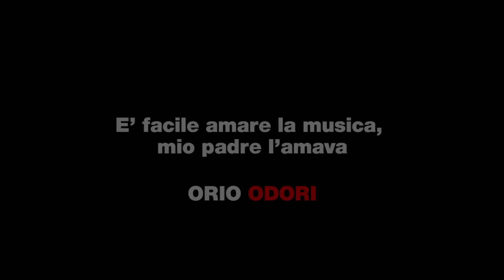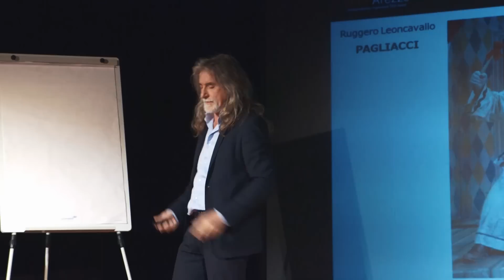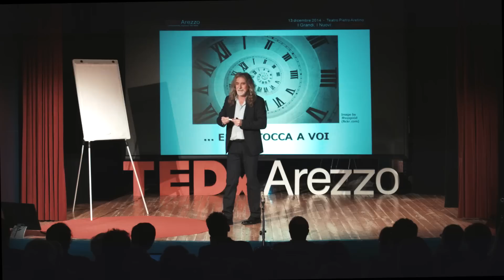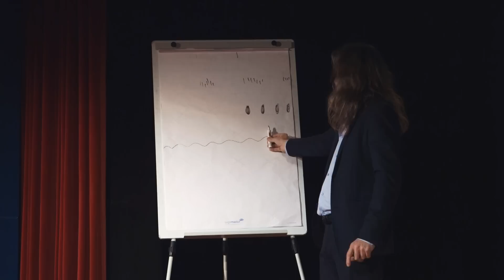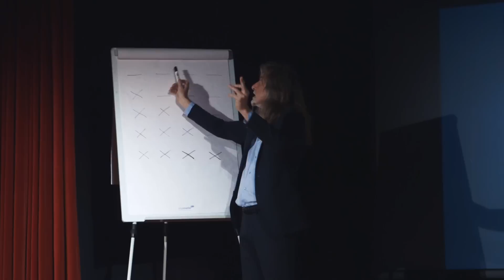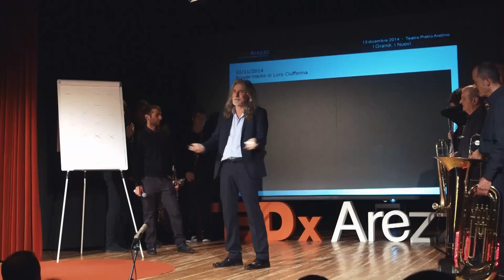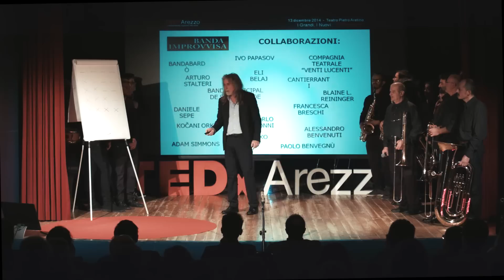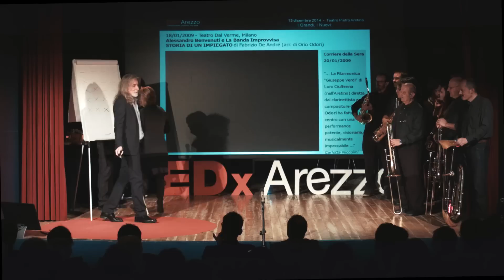E’ facile amare la musica, mio padre l’amava | Orio Odori | TEDxArezzo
This talk was given at a local TEDx event, produced independently of the TED Conferences. Così mi ha costretto prima ad ascoltarla (ad ore impossibili) poi a praticarla.
Mi sono trovato in un’orchestra a suonare anche brani che a volte non mi piacevano.

Cercavo.
L’inquietudine cresceva, fino a quando, ormai trentunenne ho iniziato a pensare a una mia musica.
Ora ho composto più di trecento brani tra cui due opere liriche, musiche da film e tanti brani scritti per un gruppo di amici che da venti anni suonano le mie composizioni.Sono i musicisti della Banda Improvvisa e della Filarmonica di Loro Ciuffenna, molti di loro fanno altro di lavoro, ma tutti insieme hanno accettato di diventare il gruppo che mi ha permesso di sperimentare, di crescere e di credere nella mia musica.
Con essa, scritta solo per placare la mia inquietudine, sono successe tante cose che vi racconterò.

In altri paesi uno come Orio Odori sarebbe considerato una sorta di tesoro nazionale: per l’intelligenza versatile e caparbia, quasi rocambolesca, ma con sostanzioso ancoraggio allo studio continuo, per la statura delle composizioni e gli apporti dati nella lettura delle composizioni altrui.

Da noi resta un compositore e un musicista “di nicchia”, invece anche se negli ultimi anni le cose stanno cambiando, a forza di seminare buona musica: non ultima, la strepitosa vicenda della Banda Improvvisa, da Odori inventata e diretta.

Harmonia Ensemble è il gruppo che, in epitome, meglio riesce ad esprimere la forza vitale delle note pensate e suonate da Odori con il suo assetto severamente classico per tre quarti (il clarinetto del leader, il violoncello, il pianoforte), pungolato continuamente dalle percussioni.

C’è tutto il prismatico mondo di Odori in queste dieci “danze”, pensate come omaggio al mondo sensuale e indipendente degli etruschi: echi zappiani, rutilanti ritmi “zoppi” balcanici, teneri slanci romantici temperati da un lampeggiante ironico alla Nino Rota, contrappunto elegante, cruda forza ritmica.

- Da Il giornale della Musica 10|08